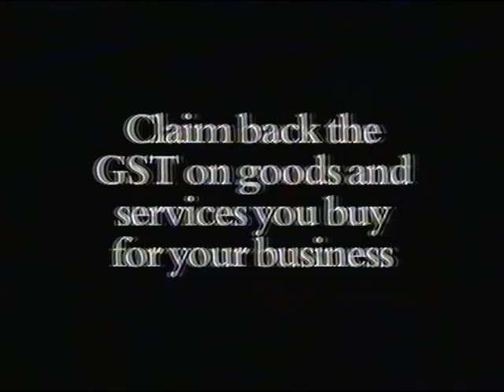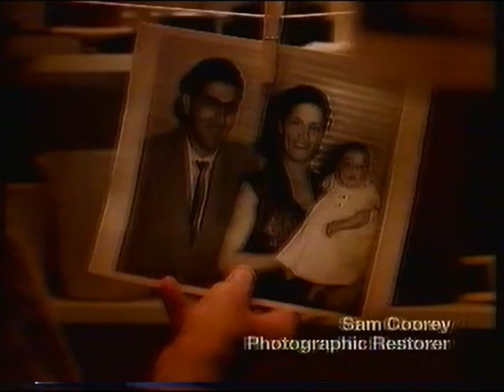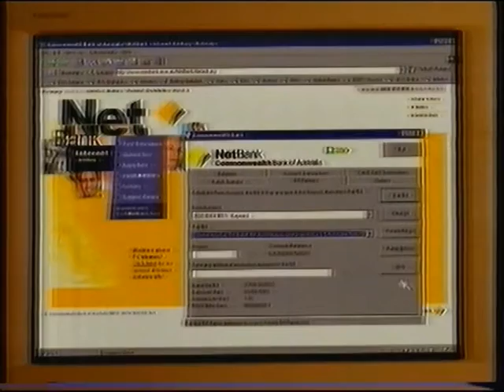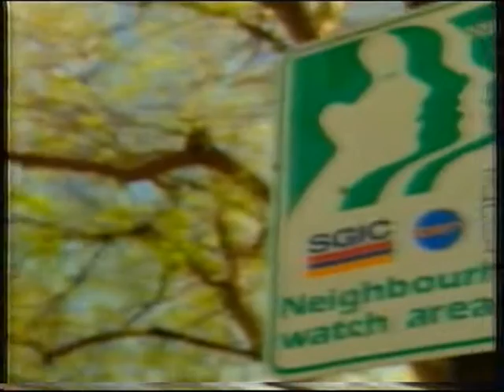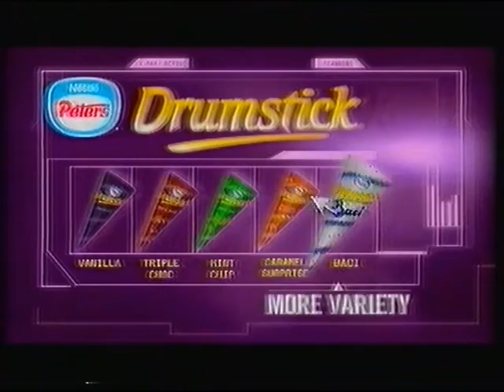Channel 10 SA Commercials 1999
Here are some commercials from Channel 10 Adelaide in South Australia. from November 1999 During A League Of Their Own (1992)